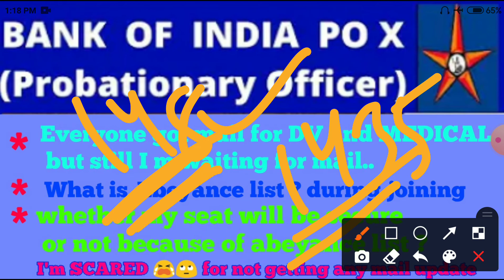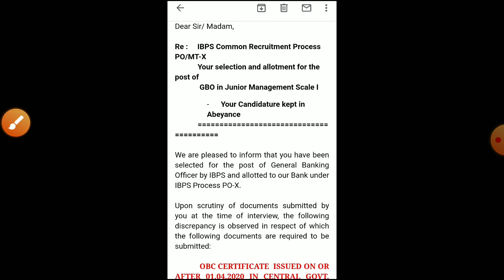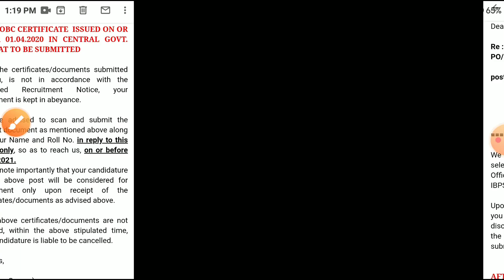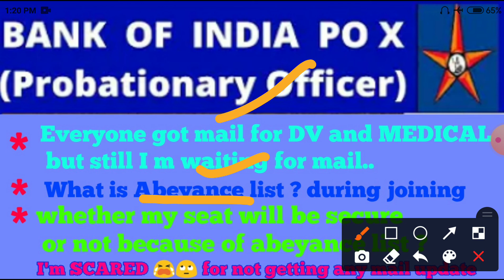What is Abeyance list during joining ? | My job is secured or not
BANKingBOLDness for IBPS RRB po clerk banking boldness
ABOUT IBPS RRB PO/CLERK PRE ADMIT CARD 2021
BANKINGCAREER, Important for SBI/RBI Mains Exam Candidates, SBI clerk mains exam date out soon, RBI assistant mains exam date, SBI clerk 2021,IBPS RRB 2021 Candidates/Be ready for Prelims Call letters

govind.bhati_503